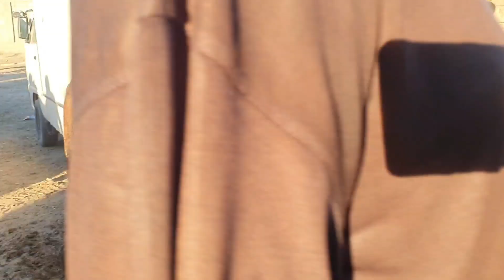Qo'rg'on mol bozori buqalar narxlari июля 2022 г.